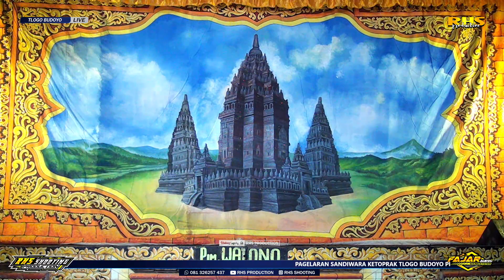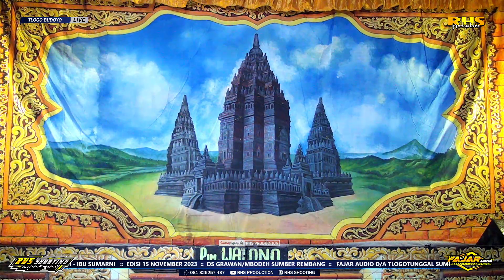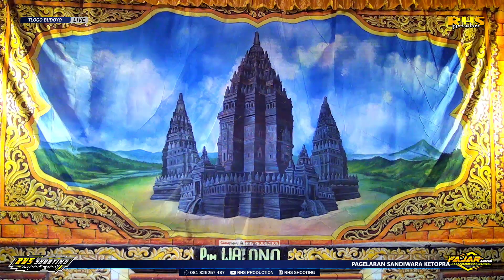Ketoprak TLOGO BUDOYO Live Grawan 15 November 2023 • Wariyanti Tanding Part 2